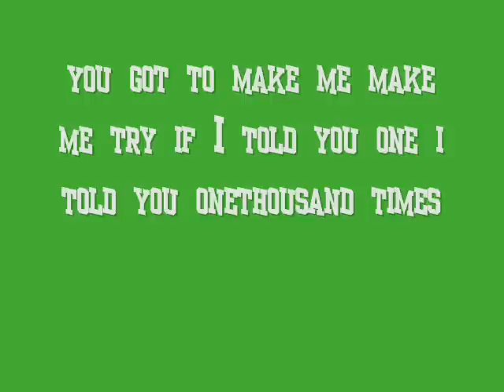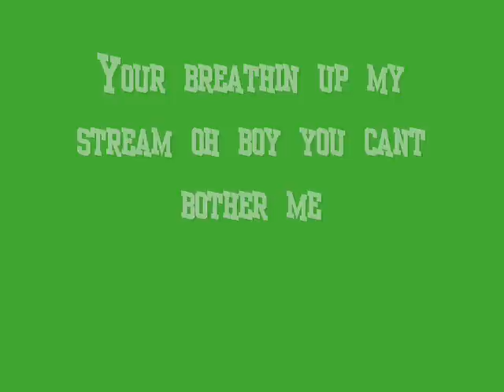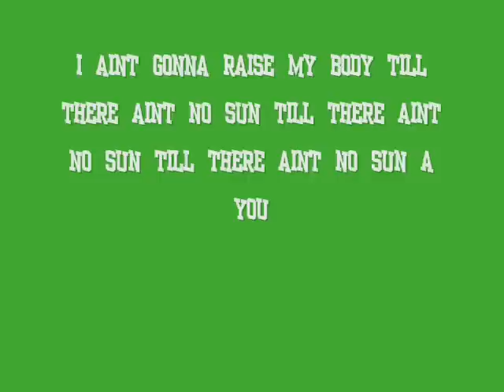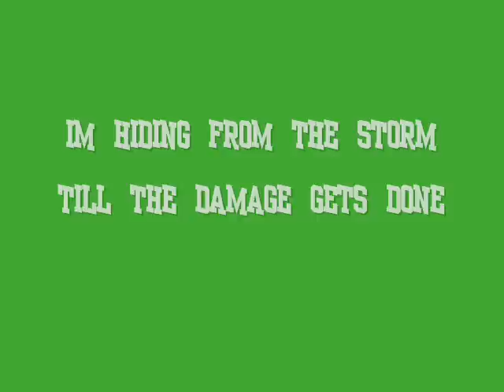Flat on the Floor Lyrics~Carrie Underwood